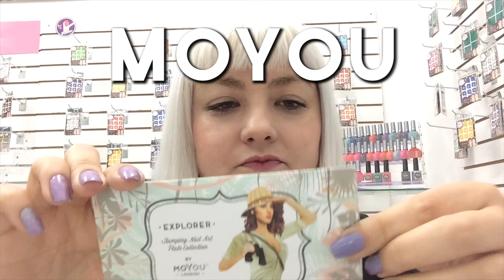Mira mi HAUL con cosas interesantes de Masglo, Checo, Enkanto Natural y paquete sorpresa al final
Mira mi HAUL con cosas muy interesantes de Masglo, Checo, Enkanto Natural y paquete sorpresa al final - Mayo 2017